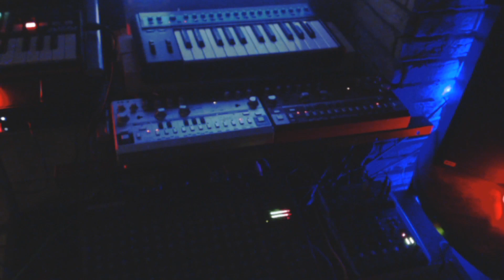Behringer - TD 3 / Magnetic Jam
To avoid, turbulences, on the dancefloor, simply get into the groove.

Instruments:
2 x TD - 3
1 x MB - 33 Mk1
1 x Crave
1 x CraftSynth 2.0
1 x Volca Bass
1 x Bass Station Mk1

Drums:
Volca Kick
M - 3 R